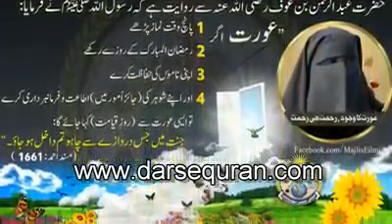Mashallah... Good bayaan by Tariq Jameel sab